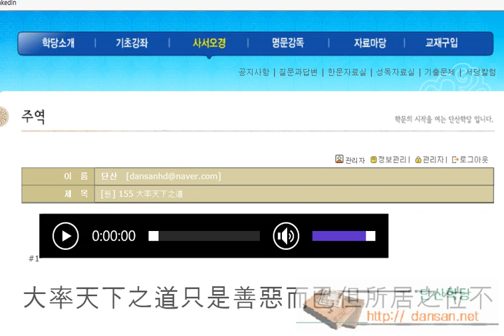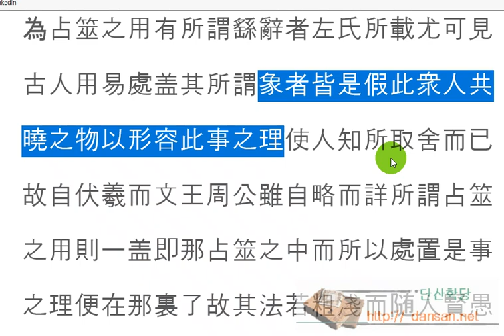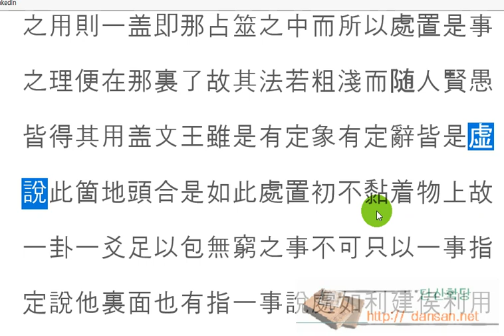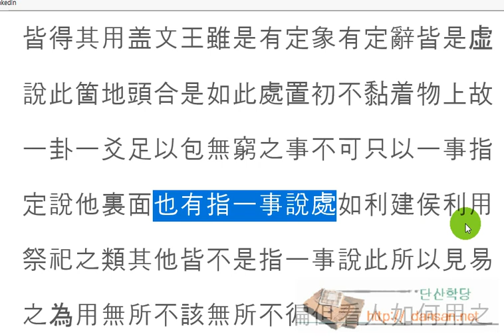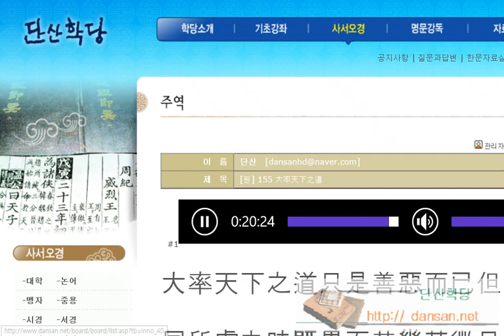주역강독(講讀) : [원] 155 大率天下之道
주역원전 강독, 주역원문 강독, 성독, 역학, 易, [원] 155 大率天下之道